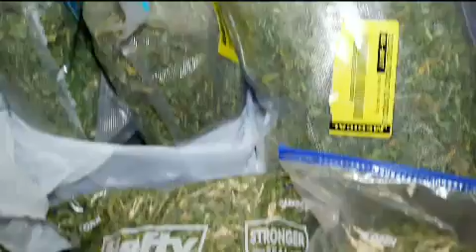O Avanço da Maconha VI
Última reportagem da série O Avanço da MAconha traça um perfil de Pepe Mujica, o presidente do Uruguai que resolveu descriminalizar a maconha para combater o narcotráfico em seu país. Exibida pelo Jornal da Band em 12 de abril de 2014